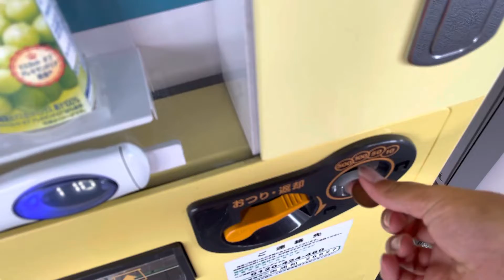最近JRの自販機で売り切れが続出している『のむバニラヨーグルトカスタード風味』を購入する動画！！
ようやく見つけた！！

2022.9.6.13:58